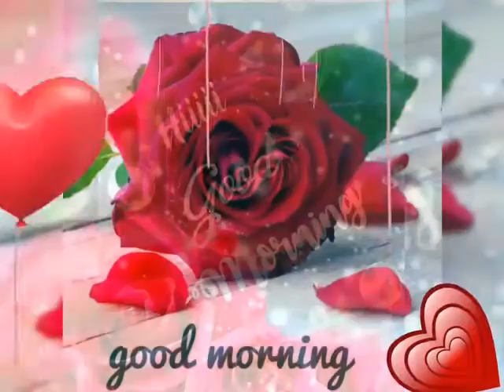🌺wastapp status🌿good morning video🌺// Mana Channel 1 //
Requsted notice:
Thank You to all.if there are any mistakes in the photo or music related to you in my videos ,please let me know personally. please feel free to leave me a notice. thank you...!"

అభ్యర్థించిన నోటీసు:
అందరికీ ధన్యవాదాలు. నా వీడియోలలో మీకు సంబంధించిన ఫోటో లేదా సంగీతంలో ఏమైనా తప్పులు ఉంటే, దయచేసి నాకు వ్యక్తిగతంగా తెలియజేయండి. దయచేసి నాకు నోటీసు ఇవ్వడానికి సంకోచించకండి ధన్యవాదాలు ...! "

 Translate On Google

I used Google Images in this video